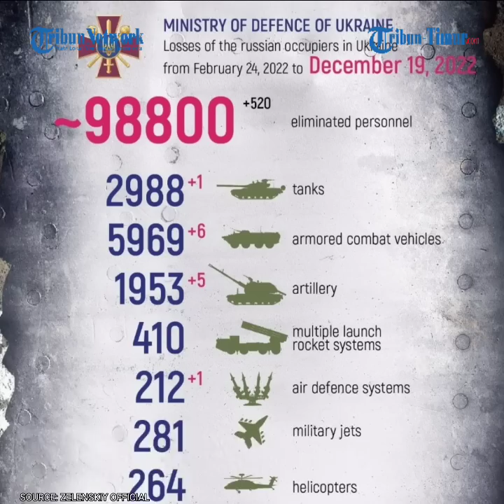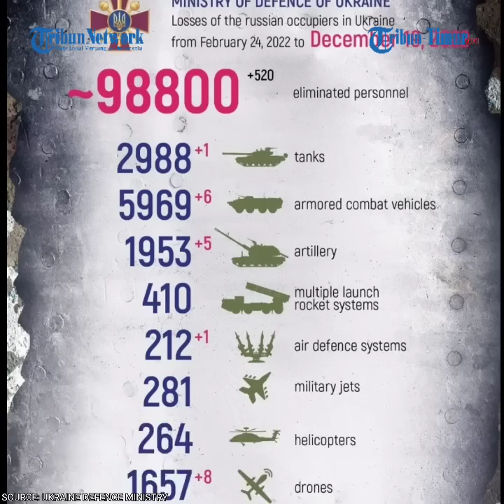RUSSIA VS UKRAINE TODAY UPDATE: BATTLE FOR ZAPORIZHZHIA AND DONETSK